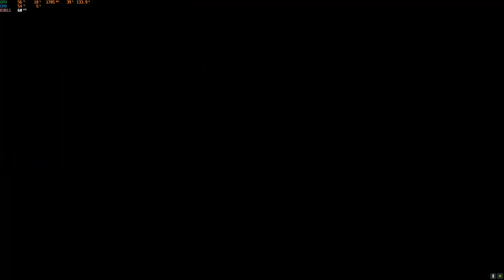Dark Souls Remastered | Bed of Chaos | Shield Only